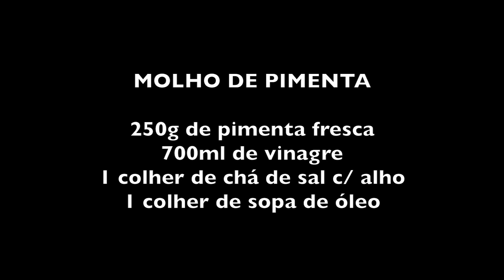MOLHO DE PIMENTA DA ALEXANDRINA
INGREDIENTES PARA O MOLHO DE PIMENTA

250 g de pimenta fresca
700 ml de vinagre (qualquer vinagre)
1 colher de chá de sal com alho
1 colher de sopa de óleo

Cortar as pimentas em pedaços e bater no liquidificador com o vinagre. Coar em uma peneira fina e depois adicionar o sal com alho e o óleo.
Não precisa guardar em geladeira.